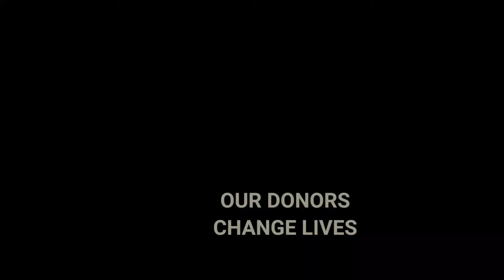You can help SC families today